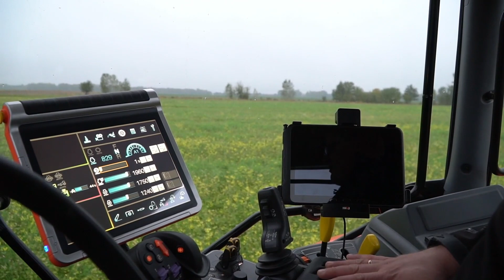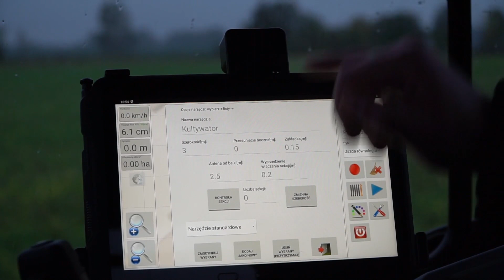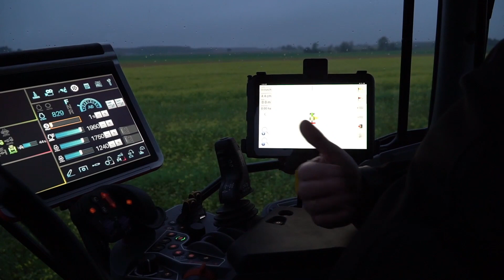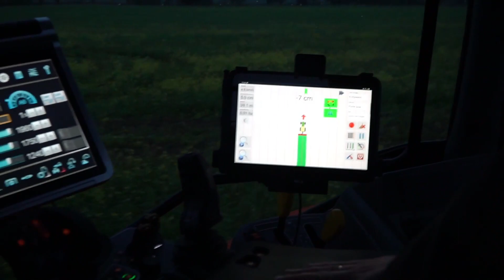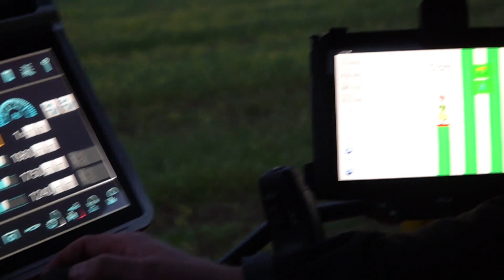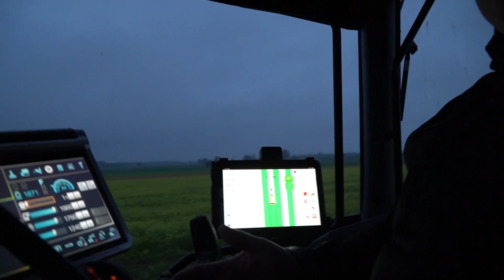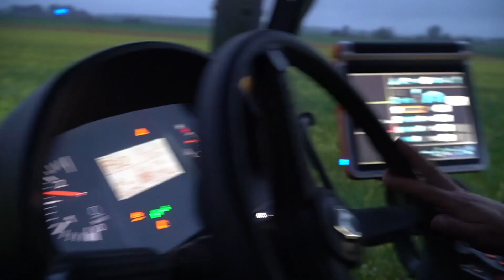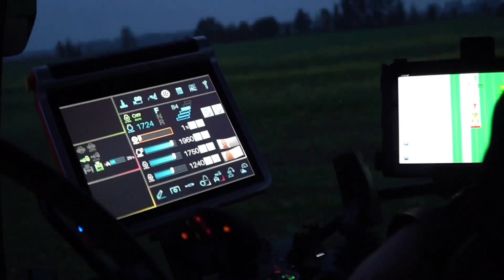Gdy komputer przejmuje władzę nad kierownicą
Z dobrodziejstw jazdy równoległej korzysta coraz większa grupa rolników w naszym kraju. Proste, ciekawe i dokładne rozwiązanie w tym zakresie oferuje polska firma Hydrasystem.